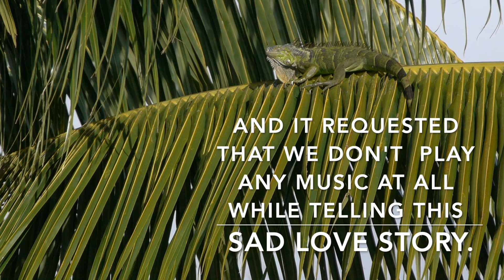~ "A LOVE STORY WITHOUT MUSIC"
An early Valentines kind of story.